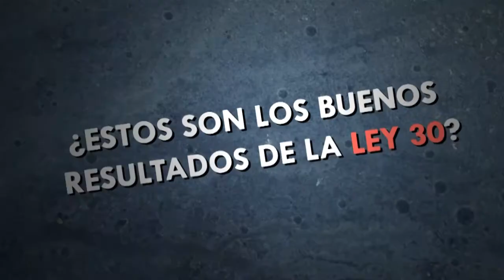Cmv Lucha por la educacion Segundo Clip